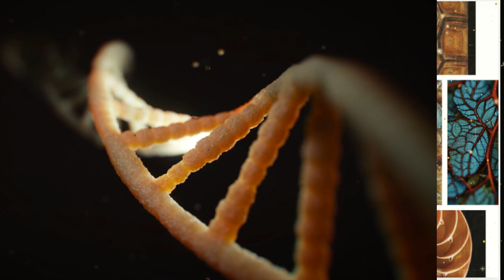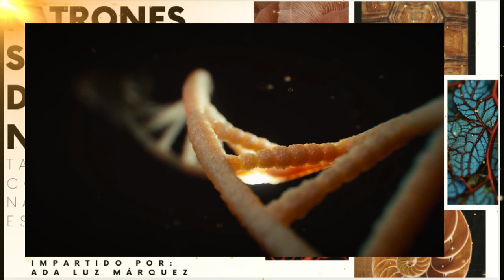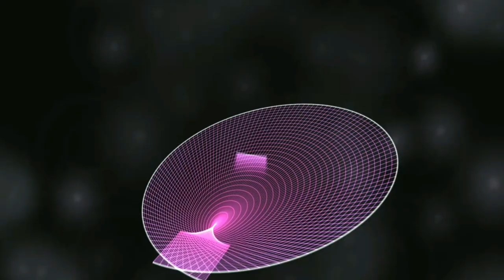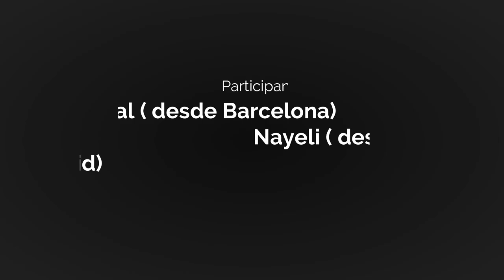Podcast -Los patrones simbólicos de la Naturaleza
Audio de un fragmento de la clase online "Los patrones simbólicos de la Naturaleza", perteneciente a mi taller online "Los códigos de la Naturaleza".
Con el permiso de mis alumnas de este grupo (siempre mis maestras) Cristal, Nayeli y Silvia.

¿Quieres sumarte a las próximas clases con temáticas fascinantes?